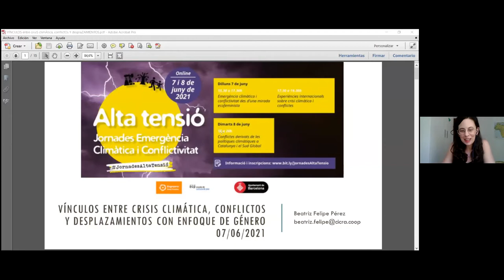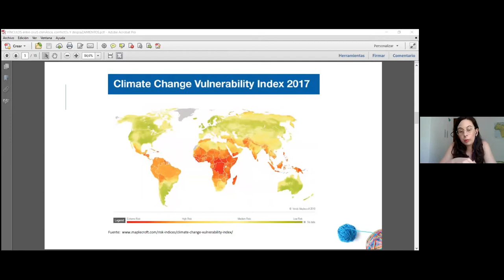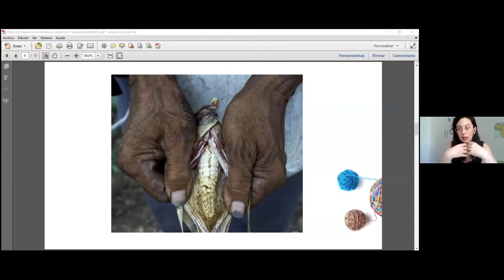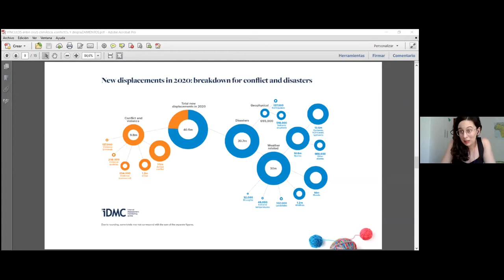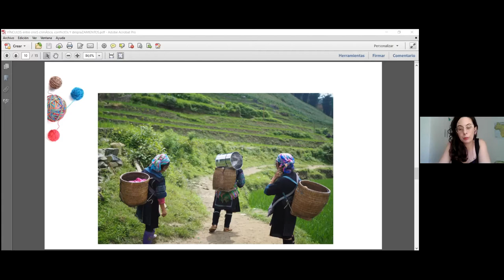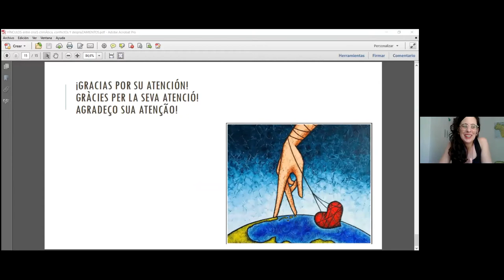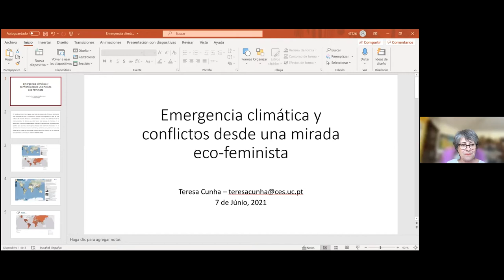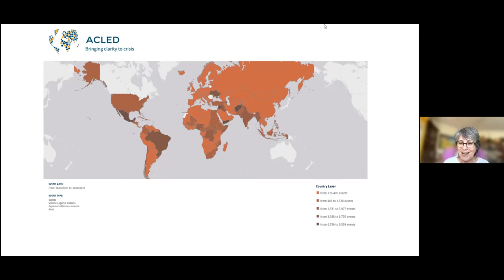Mesa Inaugural: Emergência climática e conflito numa perspectiva ecofeminista.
ALTA TENSÃO

Conferência Internacional sobre Emergência Climática e Conflitos